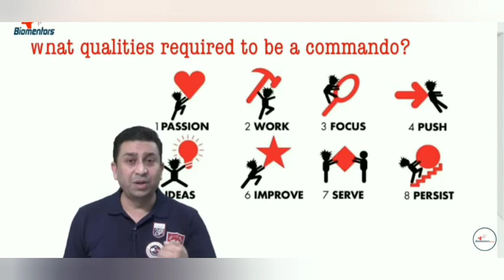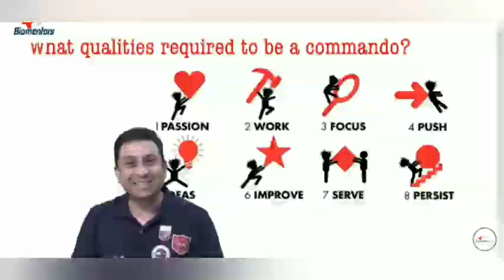😜😜BF-GF TREND TALK OF DR.GEETENDRA SIR 😆|| Must watch|| 😊SUBSCRIBE FOR MORE😊